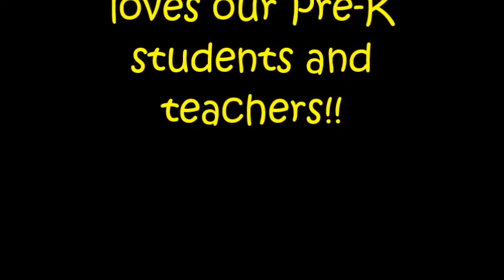CPS PreK Week Video